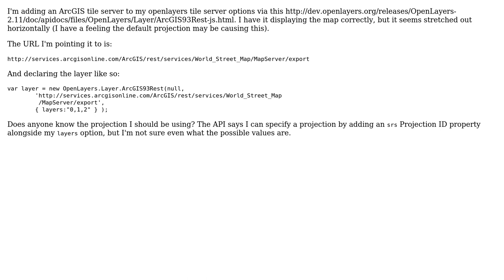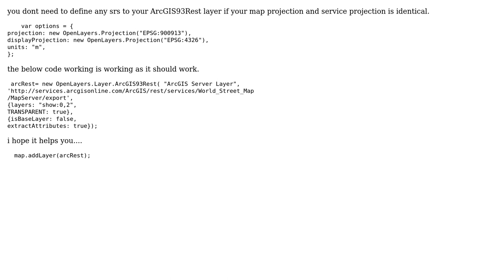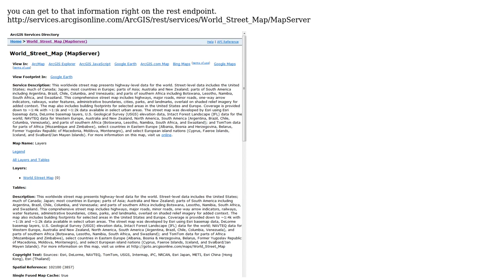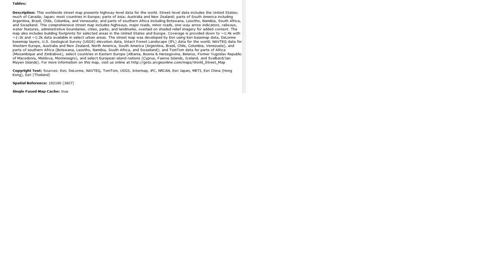GIS: ArcGIS REST server projection with OpenLayers (3 Solutions!!)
GIS: ArcGIS REST server projection with OpenLayers

With thanks & praise to God, and with thanks to the many people who have made this project possible! | Content (except music & images) licensed under CC BY-SA | Music | Images & others | With thanks to user PolyGeo user John Leehey user Brad Nesom user Aragon and the Stack Exchange Network Trademarks are property of their respective owners. You are responsible for your own actions.